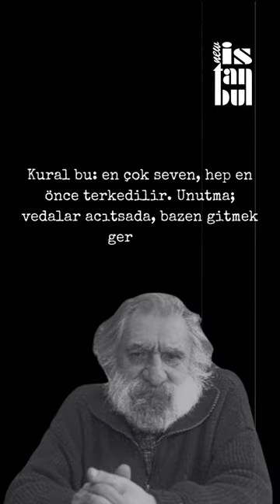Günün Sözü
Kural bu: en çok seven, hep en önce terkedilir. Unutma; vedalar acıtsa da, bazen gitmek gerekir.

Can Yücel

New İstanbul Dergisi Video Paylaşım Kanalı

New İstanbul olarak gündeme dair konular, sanatçılarla röportajlar, magazin, İstanbul ve Türkiye’den haberler, moda, sağlık, spor, teknoloji, tasarım ve tarih gibi konularda popüler yazıların yer aldığı aktüel, kültür-sanat dergisiyiz. Dergimizin 4. yılında başta dergi içeriklerimiz olmak üzere yaşama dair beğeneceğinizi umduğumuz videolar ile New İstanbul TV adıyla İnstagram ve Twitter’dan sonra Youtube kanalımızla karşınızdayız.